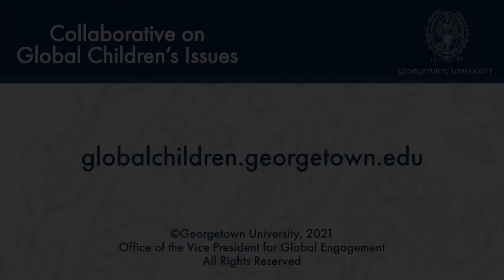President DeGioia Announces Launch of Collaborative on Global Children’s Issues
Georgetown University President John J. DeGioia announced the Collaborative on Global Children's Issues on September 21, 2021 at "Converting COVID-19 Liabilities into Investments that Protect Children," a global convening hosted by the Vatican's COVID-19 Task Force for Africa and the Jesuits Justice and Ecology Network (JENA).